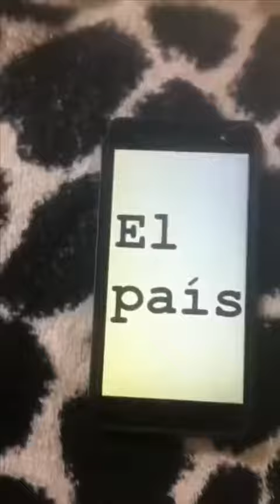RGODC8R6 | Hasta el Amanecer - Nicky Jam | Gabriela Tariman vs Mark Gercy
RepGangOrDie Contest 8 Round 6

Vs Round

Hasta el Amanecer - Nicky Jam
Maria Gabriela Tariman vs Mark Gercy Flora